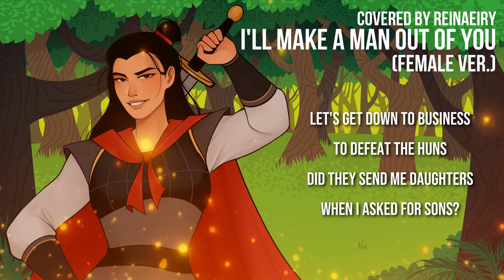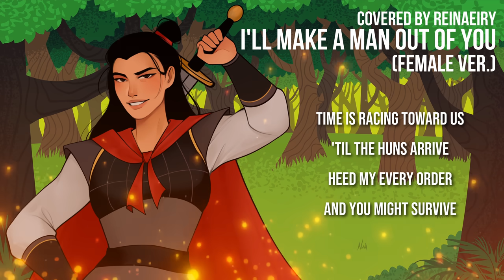I'll Make A Man Out Of You (Female Ver.) || Mulan Cover by Reinaeiry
Was this an excuse to get the art of female Li Shange made?? Partly. Mostly.
Also, I guess you could imagine this as Li Shang being a female commander with male subordinates. She's the only other female exception other than Mulan I guess, fanfiction writers get on this asap please, I'd love to read a Fem!Shang x Mulan re-write of the movie.

ALso the silly little acting bit in the middle. please I am so embarrassed every time I have to do silly voices on this channel, not sure why I'm embarrassed because I talk like a clown every day of my life but IN A RECORDING?!?!? Absolutely not LOL.

☆ Vocals: Reinaeiry (that's me, baby)
☆ Artwork: ubeangel.art
Support the artist!

✨ Reinaeiry Discord Server! ✨
Come on over and hang with a welcoming community of awesome people

I’m on most music streaming platforms as “Reinaeiry”
and as always stay healthy, happy, and know that you are loved.
HAVE A GOOD GAY! ♥